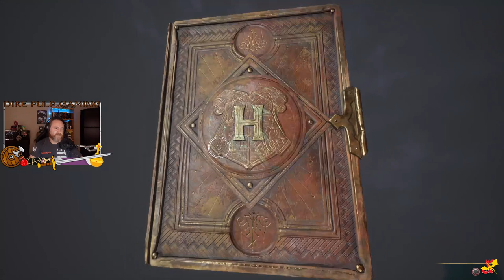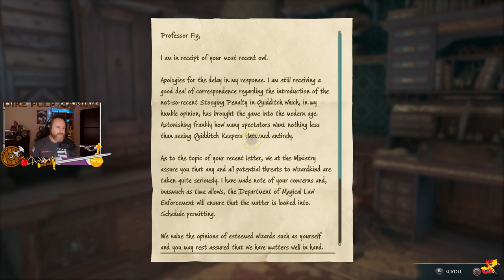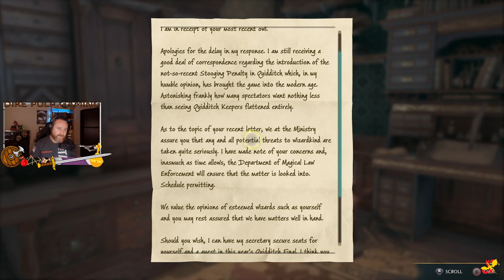Expanding the spell portfolio - Hogwarts Legacy - Part 7.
Hogwarts Legacy - Hard Difficulty - Part 7